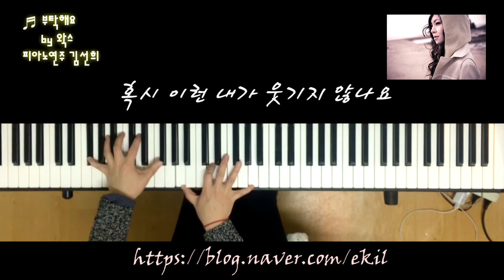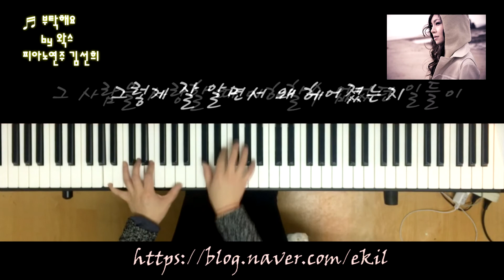부탁해요 by 왁스 Piano 연주 김선희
(스크럽 하실 때는 댓글을 남겨 주시고 하락하에 진행합니다)